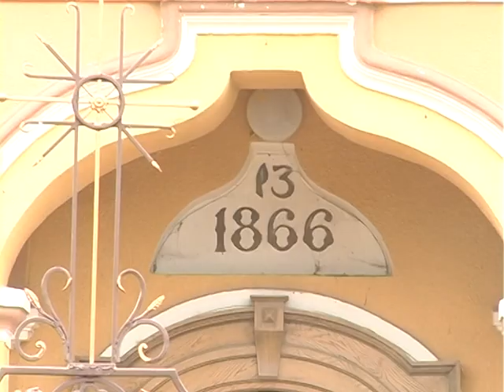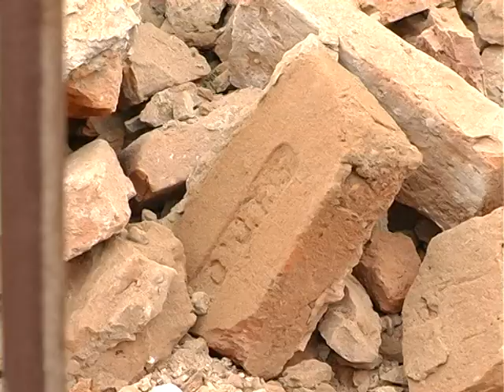Гість Студії о В Гринишин